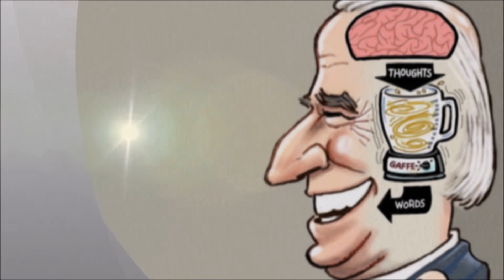Joe Biden's "DUMB" Quote of the Day !! May 14th, 2021 - CDC Mask Update Mask-Ed